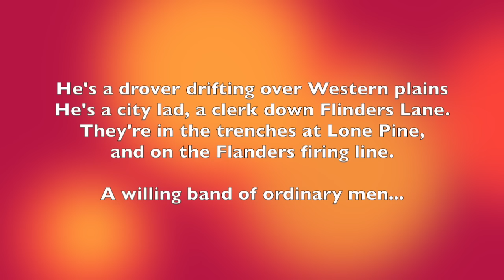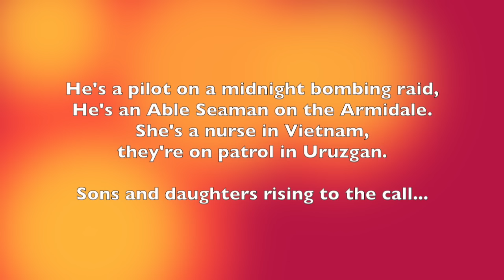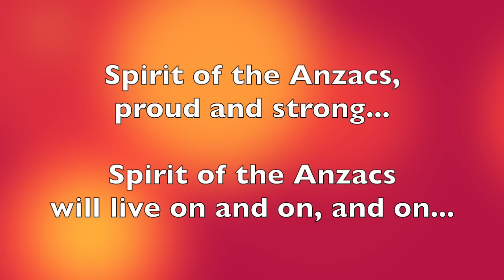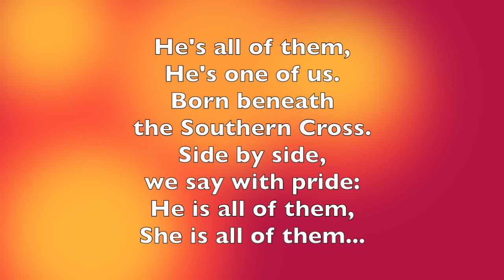Spirit of the Anzacs [lyrics]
Spirit of the Anzacs by Lee Kernaghan.

Lest we forget.  Rest easy, boys.